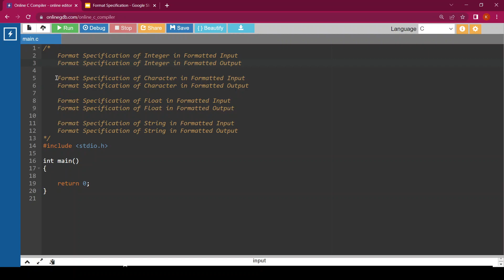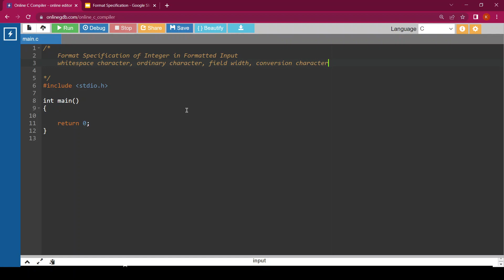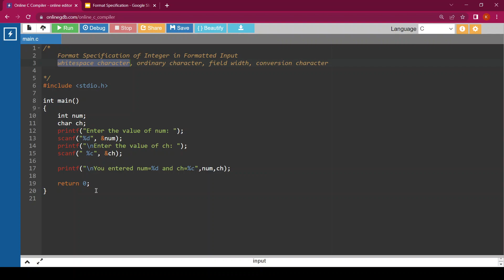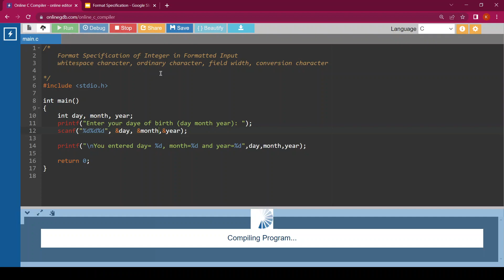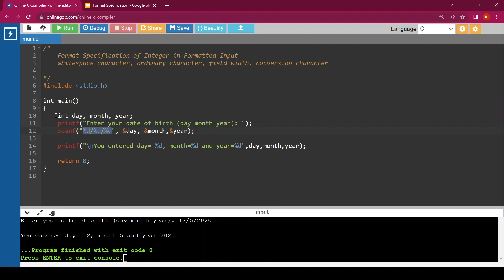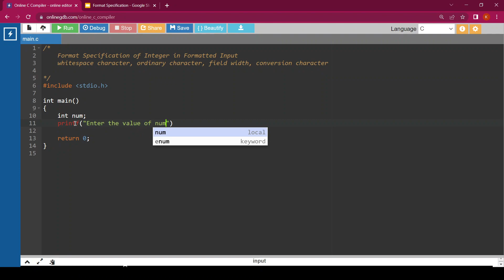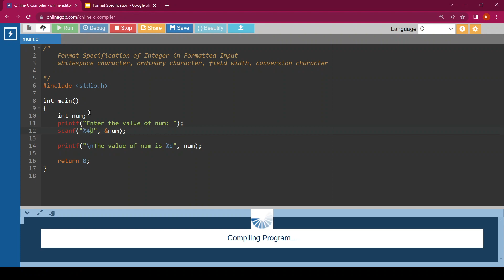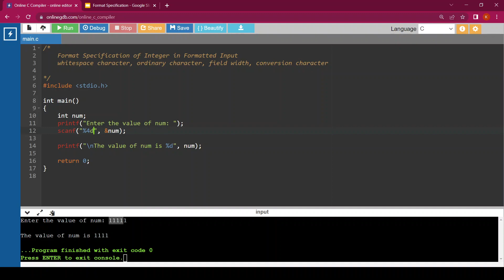Format specification in formatted input [integer]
Understanding the formatted input i.e. scanf